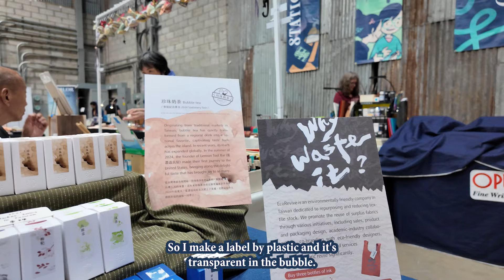Stationery Fest Interview: Lennon Tool Bar